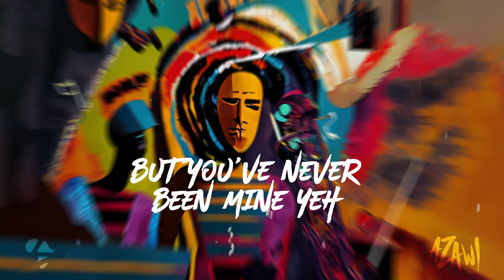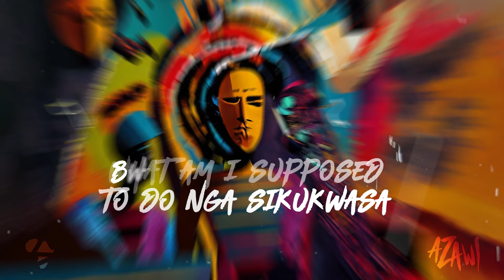Azawi - 11 Married Man (Lyric Visualizer)